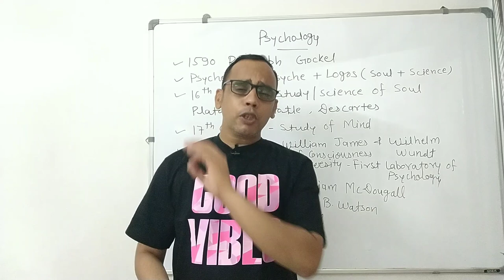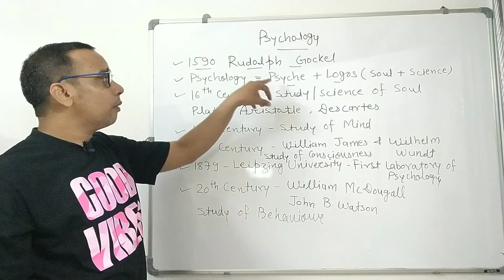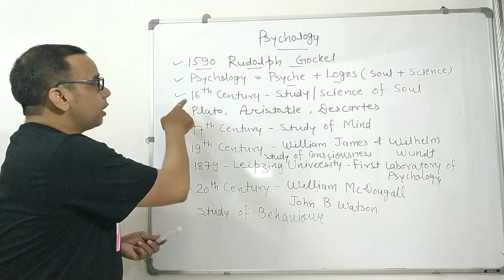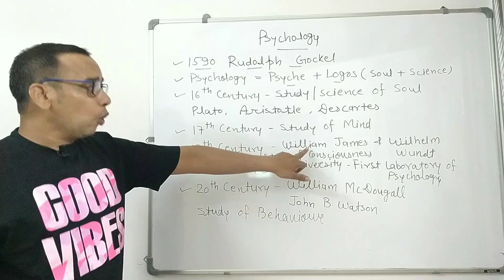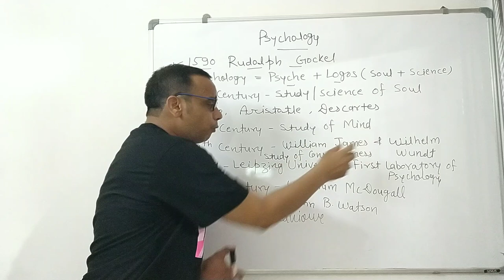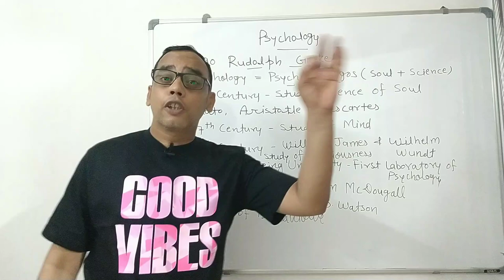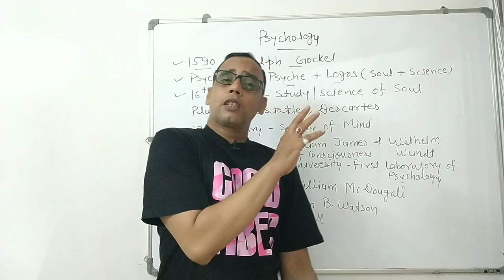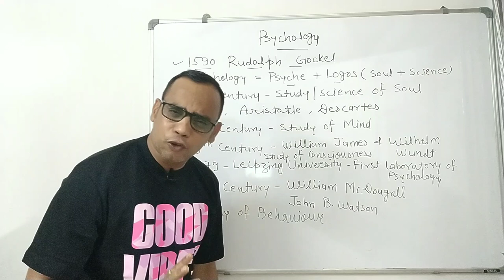What is Psychology in Hindi l साइकोलॉजी क्या है by Dr Vivek Maheshwari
आपको पता है साइकोलॉजी क्या है? इस वीडियो में डॉ. विवेक माहेश्वरी आपको साइकोलॉजी का मतलब, प्रकृति और उद्देश्यों के बारे में बताएंगे।